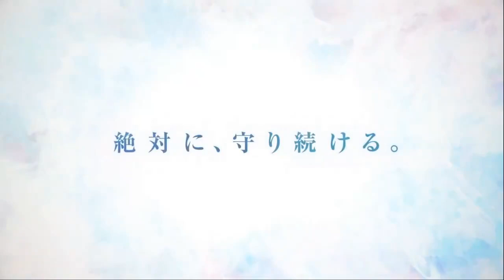TV「 Mushoku Tensei II: Isekai Ittara Honki Dasu - Parte 2」PV - 7 de Abril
Video promocional para la Segunda parte de la Segunda Temporada del anime "Mushoku Tensei: Isekai Ittara Honki Dasu" que se estrena el 7 de Abril.